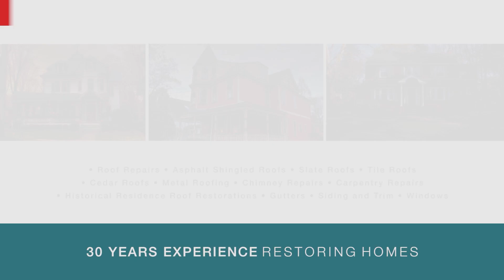American Four Square Restoration Redman Avenue Haddonfield NJ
View our video of a Cedar Siding and CertainTeed Grand Manor Roof Restoration on a Redman Avenue Haddonfield New Jersey Four Square.
We specialize in Historic Restorations.  We often work on projects with Welsh Family Painting and Restorations.  We install Yankee Pole Gutters, Shelf Gutters, Slate Roofs, Cedar Roofs, Ludovici Tile Roofs, Metal Standing Seamed Roofs, Flat Roofs, Chimney Repair, James Hardie Fiber Cement Siding and CertainTeed Vinyl Siding.